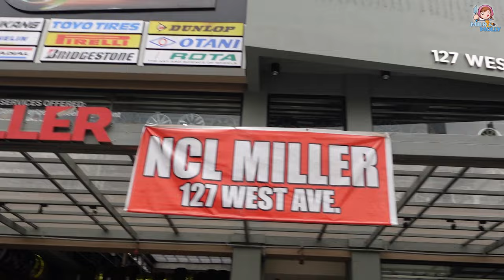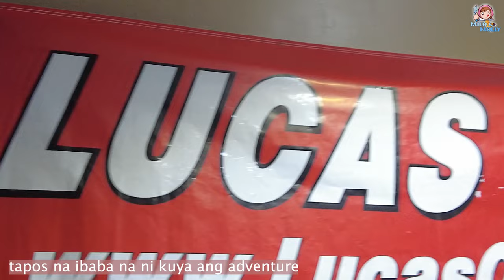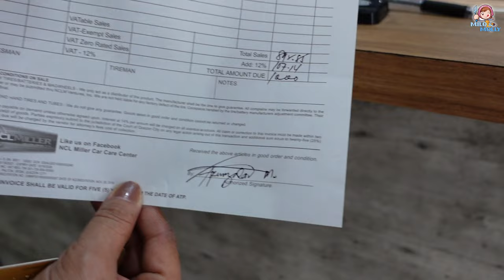Paano Ang Pagkuha ng Alignment sa CAR Front Wheel? | Procedures and Step by Step a Wheel Alignment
👉🏻NCL MILLER AT 127 WEST AVE.
= 1000 pesos only

NCL MILLER at 127 WEST AVE. how much the ALIGNMENT
How Much Alignment Wheel
Procedures and Step by Step a Wheel Alignment
Manual Car Wheel Alignment
Paano Ang Pagkuha ng Alignment sa Front Wheel
How to Get Manual Alignment of the car front Wheel